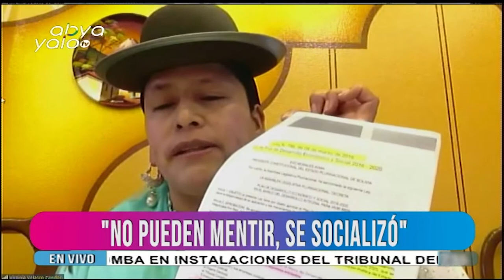Velasco informa que el Plan de Desarrollo Económico y Social no vulnera autonomías de universidades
La senadora por el MAS, Virginia Velasco, conversó con la PrimeraEdición de Abya Yala Noticias y aclaró aspectos esenciales sobre el Plan de Desarrollo Económico y Social 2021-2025, sancionado el martes por